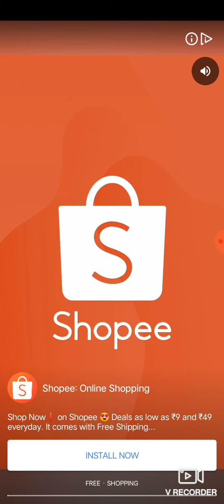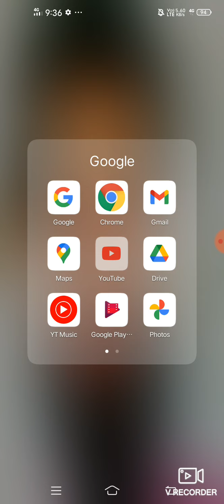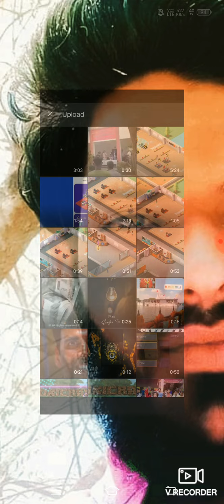idel airport playing